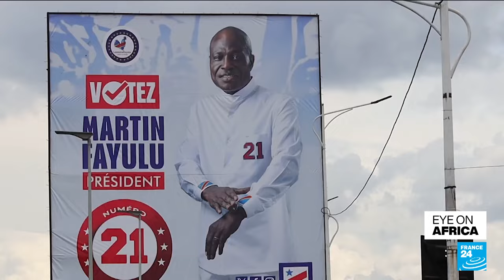Attack on ICRC convoy kills two in Sudan as rivals commit to dialogue • FRANCE 24 English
In tonight's edition: A face-to-face meeting is agreed between warring parties in Sudan. But army chief Abdel Fattah al-Burhan and RSF commander Mohamed Hamdan Dagalo are yet to make the first move towards a ceasefire. Also, sanctions stay in Niger but ECOWAS says they could be lifted as soon as a short transition towards civilian life is reached. And just days before elections in DR Congo, amid insecurity in the east, President Felix Tshisekedi says he is still the man for the job at a rally in Goma.